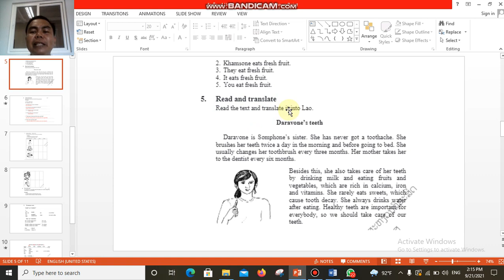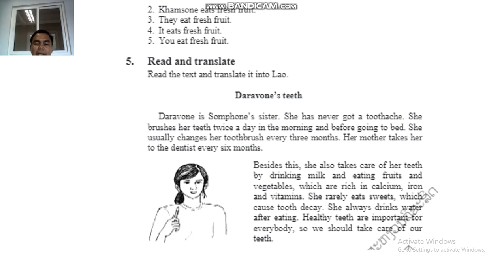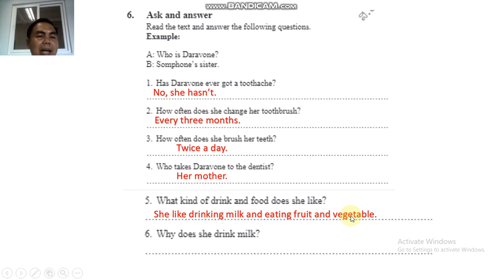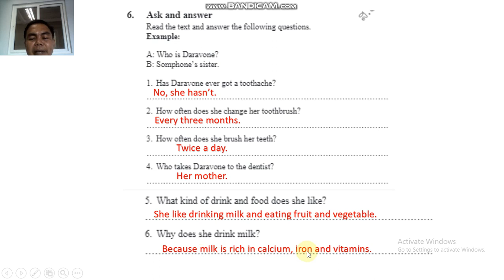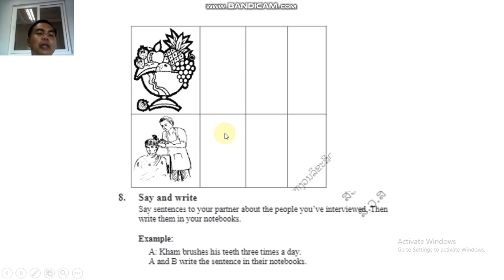ພາສາອັງກິດ ມ 4 Unit1 lesson3 ຄລິປ2 27/9/21